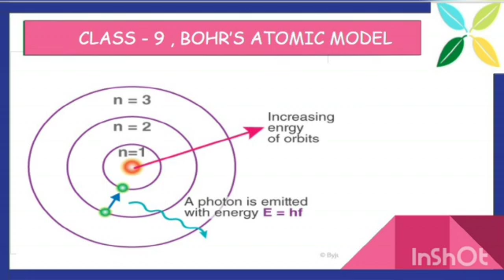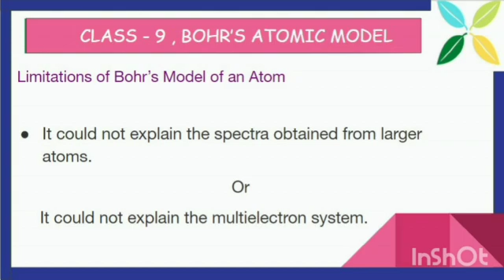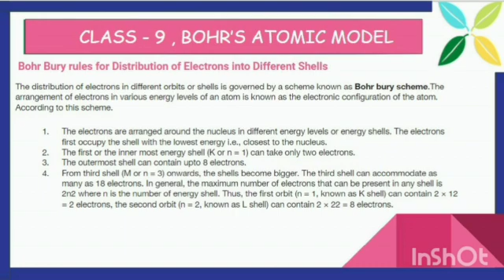Bohr's Atomic Model | Class 09 | Chemistry | Study Medha Academy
The model states that electrons in atoms move in circular orbits around a central nucleus and can only orbit stably in certain fixed circular orbits at a discrete set of distances from the nucleus. These orbits are associated with definite energies and are also called energy shells or energy levels.